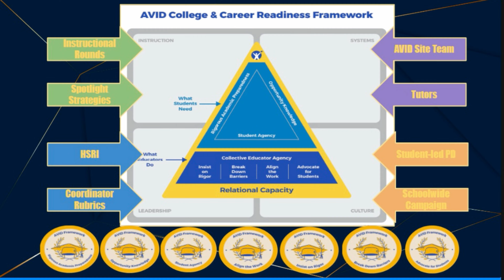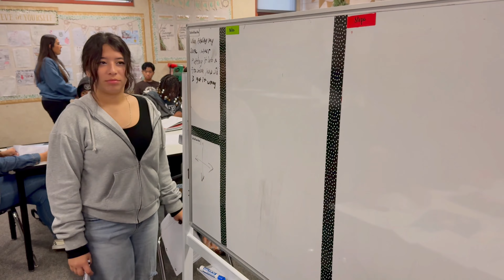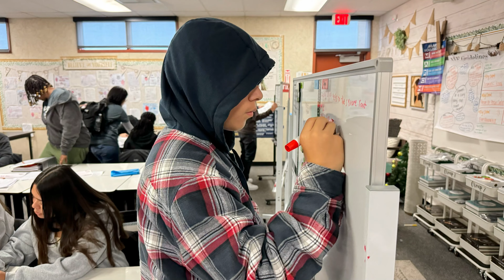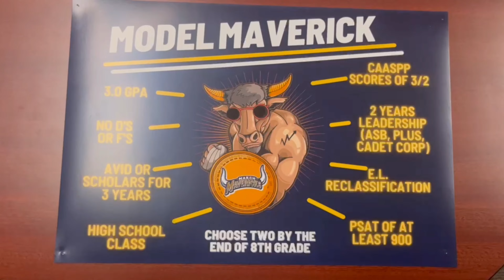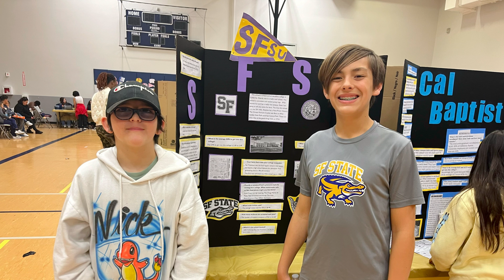MMS: A Future National Demonstration School